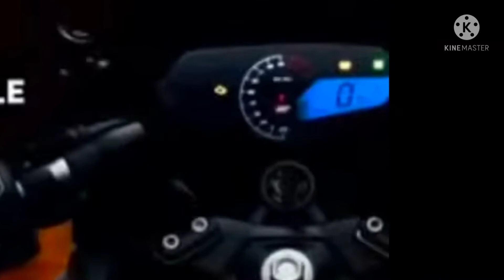Finall Bajaj pulsar F250 & N250 launched ,all updates are here😎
Hello friends
today's video is all about pulsar f250 & N250